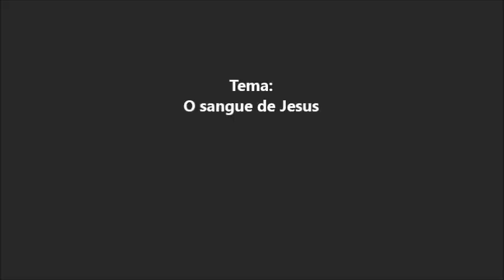O SANGUE DE JESUS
Mensagem gravada na Primeira Presbiteriana de Vitória / ES.